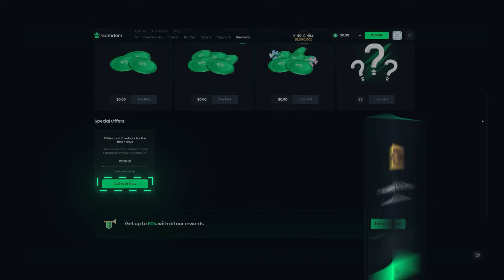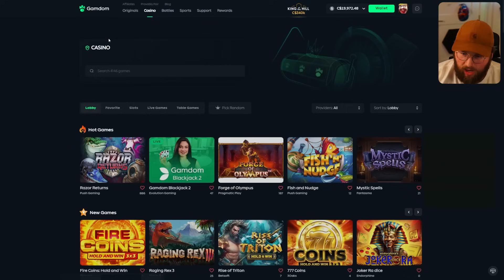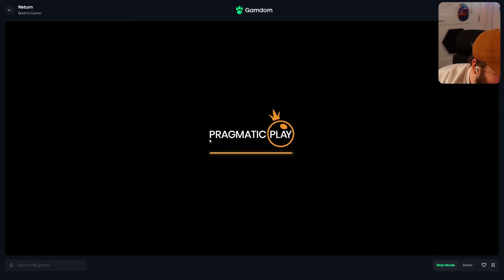I BOUGHT HIGH ROLLER BONUS BUYS ON EVERY POPULAR SLOT! (INSANE)